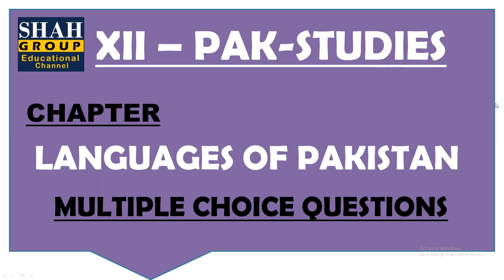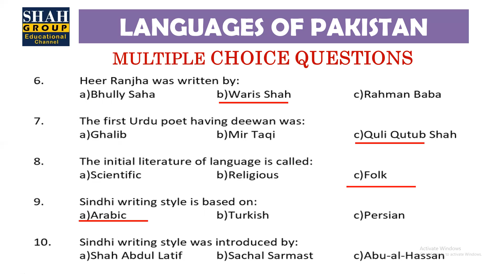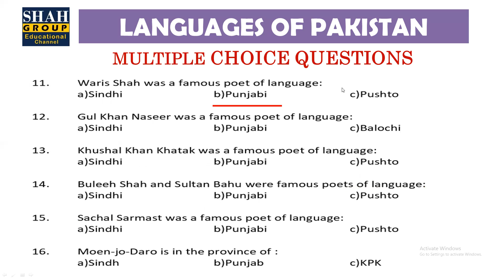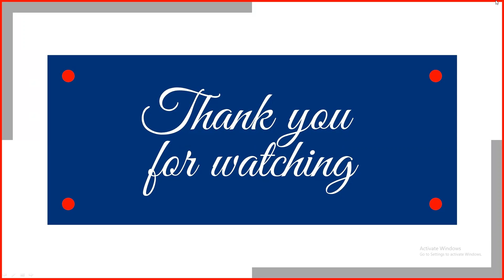XII PAK- STUDIES (ENGLISH)| CHAPTER: LANGUAGES OF PAKISTAN